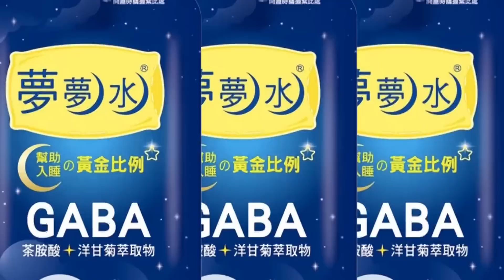【每日必看】外媒對比兩岸最強戰機 賴岳謙:無知更無奈 20220819@中天新聞CtiNews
兩岸自裴洛西訪台後，局勢緊張升溫也受到國際專注，美國媒體特別對兩岸最強戰機進行分析，分別是台灣的F16V與大陸的殲-20，雖然在速度、航程與尺寸上差異不大，但架數卻是150架比上6架，出現懸殊差距，時事評論員賴岳謙分析，不只架數，連戰機世代都不同，與殲20比肩的應該是F22，這樣的比較很可笑無知，卻顯得更無奈。